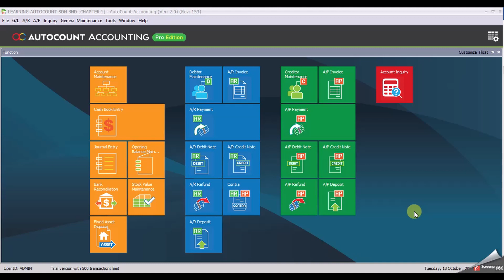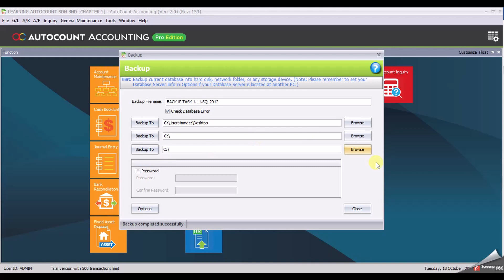AutoCount Computerised Accounting Course 5th Edition V2 Chapter Guide Task 1.11